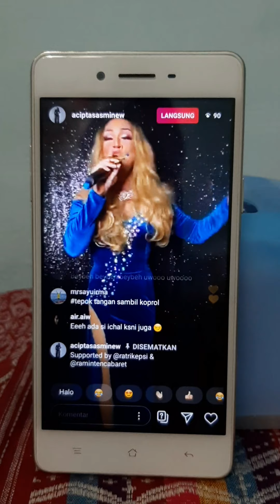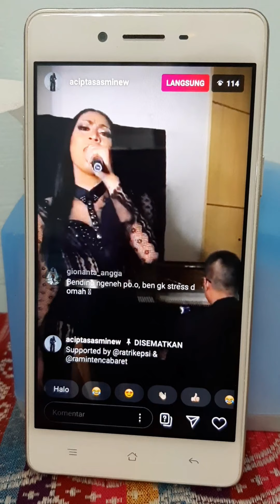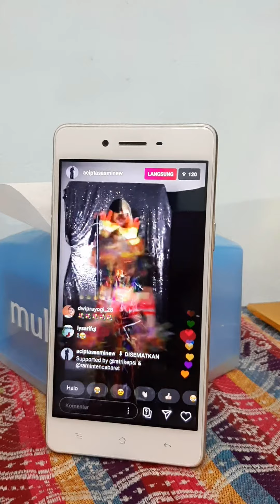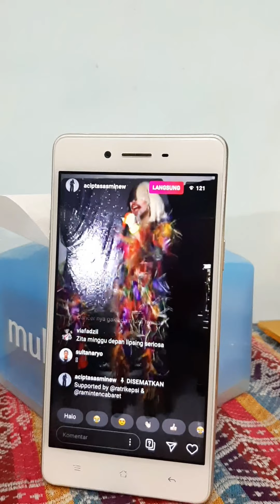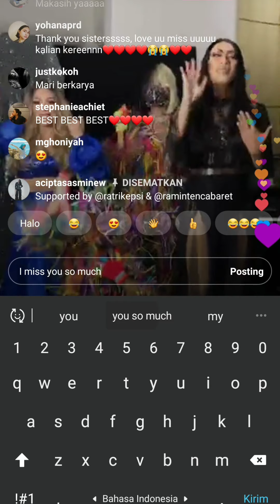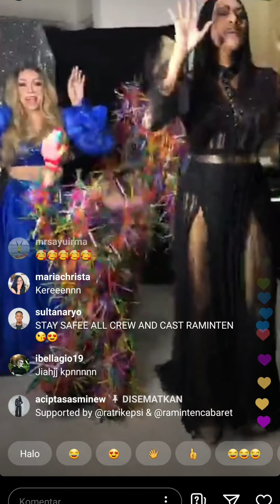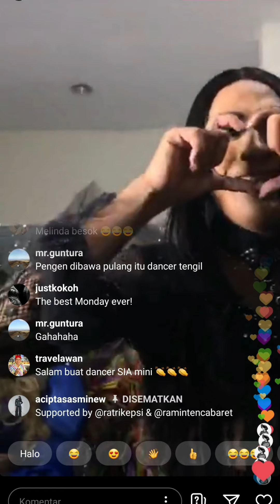Jaclyn X Mariah Carey, Aciptasasmi X Anggun C Sasmi, Luna Kamarie X Sia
Live Instagram Show